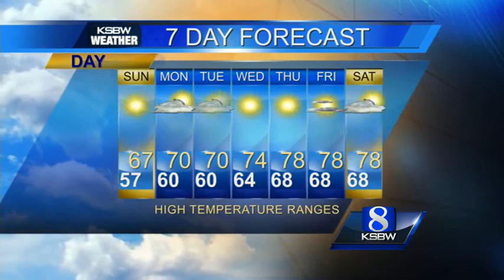Watch your local eveing forecast on KSBW 11.01.14